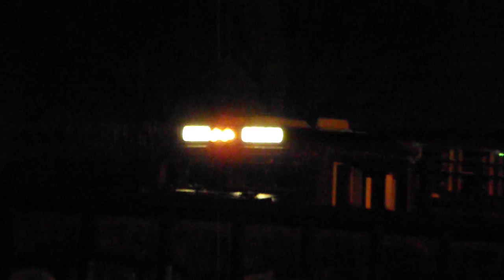NS 348 With Pennsylvania Railroad Heritage unit drops cos off in Greenville, SC yard ( TOO DARK)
Train 348 runs from Linwood NC to Chattanooga, TN, dropping cars off at various yards along the way, like Greenville, SC.